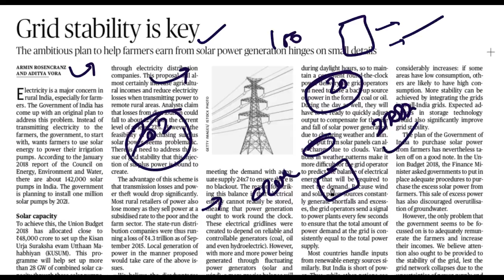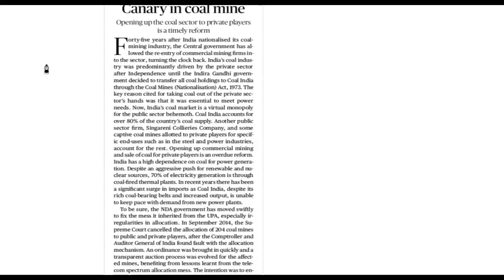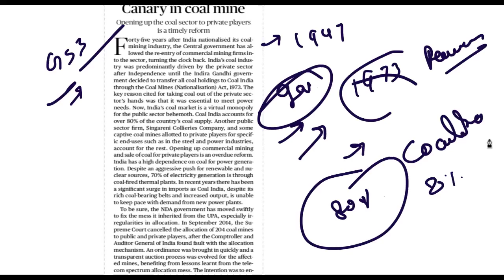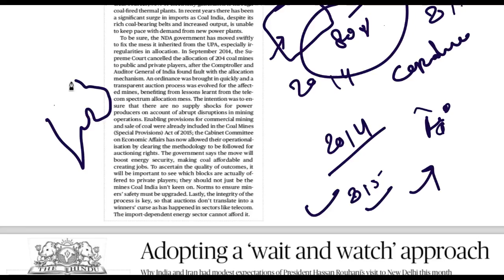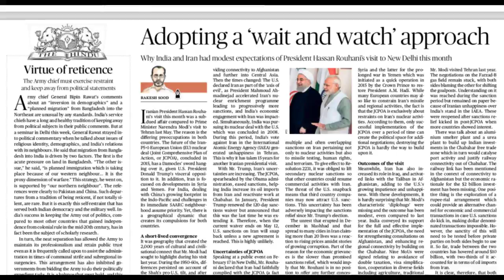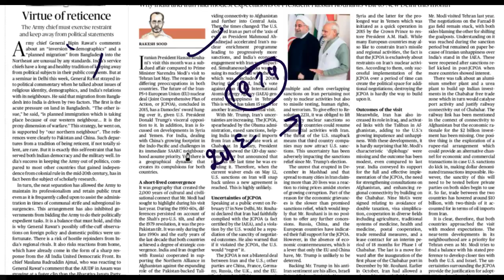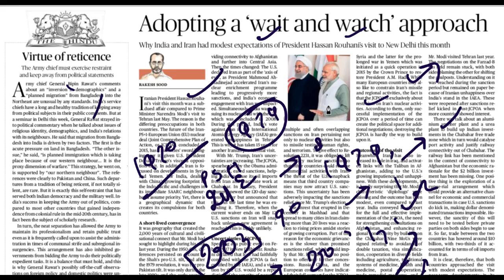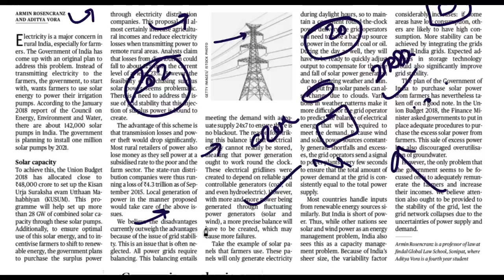24 February, 2018 The Hindu Discussion, इंडिया और ईरान रिलेशन्स, Coal mining, KUSUM scheme